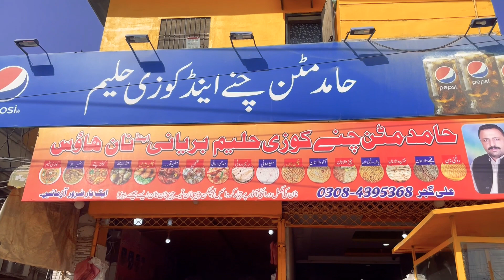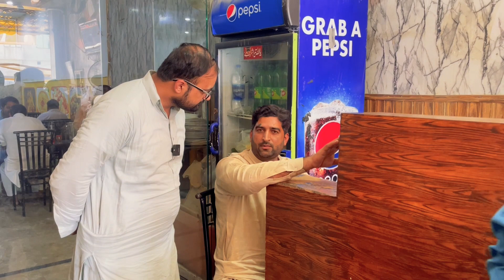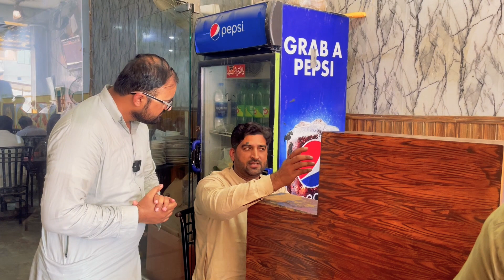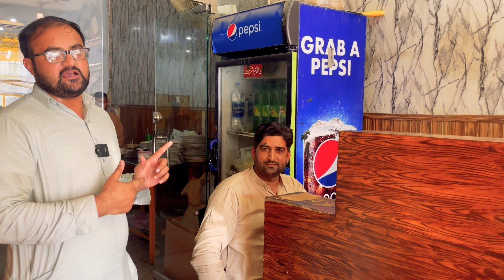Best Paya and Haleem In Town | Hamid Mutton Channay & Bong Paye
Food lover make themselves feel happy as in this video we go for a great lunch where we enjoy a very great and Unique food the best Naan and Mutton channy meanwhile the best Bong pyaya Haleem Biryani and Shami Kabab all things are exceptional So food taste was great and we enjoy not only food but company also.
Best Paya and Haleem In Town | Hamid Mutton Channay & Bong Pyay